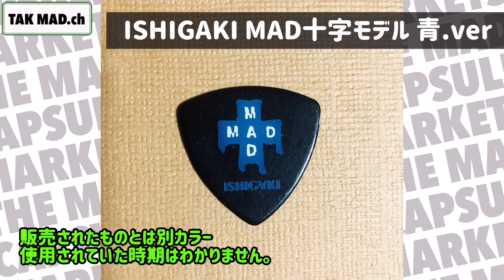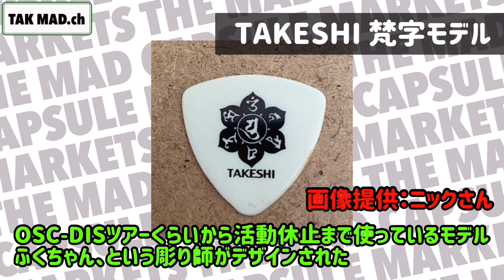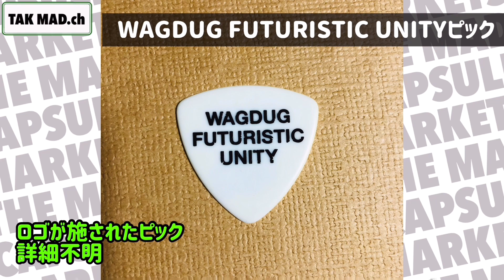TAK MAD PICK COLLECTION ザ マッドカプセルマーケッツ、AA=、KYONO BANDなどのピック紹介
こんにちはTHE MAD CAPSULE MARKETS、AA=、KYONO BANDが大好きなTAK MADです。

今回はザ マッドカプセルマーケッツや、AA=、KYONO BANDなどのピックコレクション動画を作ってみました。

MAD関連のピックは、とにかく入手困難なものばかりで、コレクター泣かせのアイテム。
ほとんど販売もしていないし、メンバーもなかなか投げないので、どのピックもなかなか手に入りません。。

AA=になってからの剛士さんは、投げない宣言までされてます…(^^;)

ここで紹介しているピック以外のものも、いつか手に入れたい！

THE MAD CAPSULE MARKETS、AA=、KYONO BANDのカッコ良さや素晴らしさが少しでも伝わると嬉しいです！